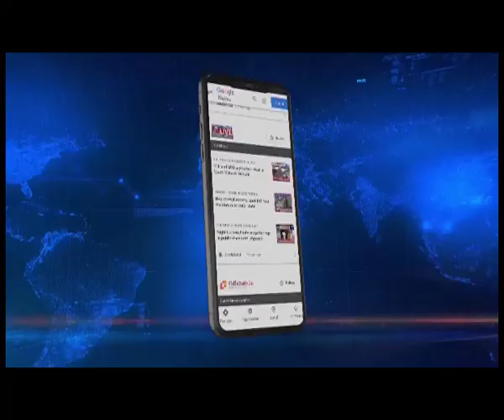कलगोसिया सर्कल ऑफिस में भ्रष्टाचारियों का बोल बाला, वीडियो वायरल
Assam | कलगोसिया चक्राधिकारी कार्यालय में भ्रष्टाचारियों का बोल बाला है। कार्यालय में कुछ लाट मंडल खुलेआम काम का आगे बढ़ाने के बदले रिश्वत की मांग कर रहे है।